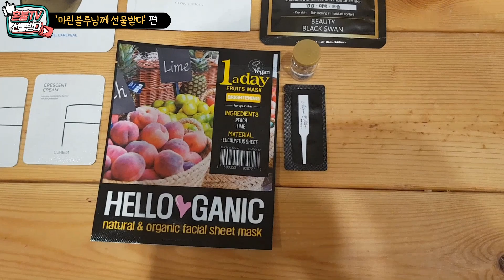마린블루님께 선물받다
감사합니다 마린블루님!! 잘쓸께요(__)(^^)/